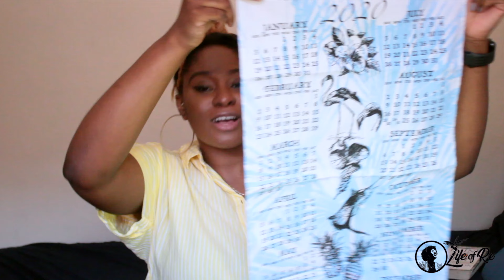LOCAL BRANDS THAT I LOVE | BAHAMIAN EDITION 🇧🇸 | home, tea, beauty |SHOPLOCAL | LIFE OF RE H. C.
Hey fam! Today, I’m sharing the local brands that I love. These are the Bahamian brands that I’ve tested, tried and approved!  It’s so important to buy local guys especially since COVID-19. We need to support the small business and help the economy stabilize during these uncertain times.

I hope this video inspires you to look into some brands in your own local neighborhood and check out some of the awesome brands mentioned. [THIS VIDEO IS UNSPONSORED and reflects my true unbiased opinion.]

Also, let me know what other videos you want to see from me & I hope you enjoy!

My other Internet homes!